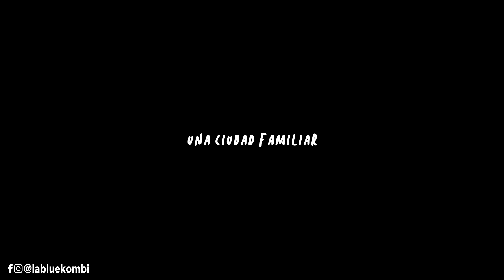Nuestra HUMILDE OPINION sobre VIVIR en ORLANDO FLORIDA 🇺🇸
Hace 6 meses que vivimos en orlando y ya estamos en la capacidad de dar nuestra opinion sincera. No es lo que esperábamos...
VIVIR en FLORIDA 2023

Si necesitas transporte en la ciudad de Orlando, nuestros amigos de ORLANDO MAGIC RIDERS te pueden ayudar. Brindan servicio de traslados al aeropuerto, parques hoteles, incluso a la ciudad de Miami. Contáctate con Silvina  ⬇️

La manera más fácil y segura de tener INTERNET en tu próximo viaje a Estados Unidos es utilizando las eSIM de HOLAFLY. Es de manera electrónica y la puedes adquirir desde la comodidad de tu hogar antes de viajar. La usamos siempre en nuestros viajes y es excelente!

SÍGUENOS!! 🙋🏻‍♂️💁🏻‍♀️

Descarga MOTION ARRAY para recibir $50 dólares de descuento en tu suscripción anual ⬇️